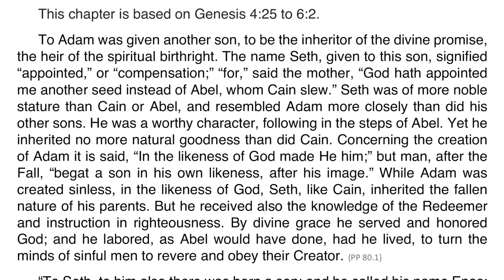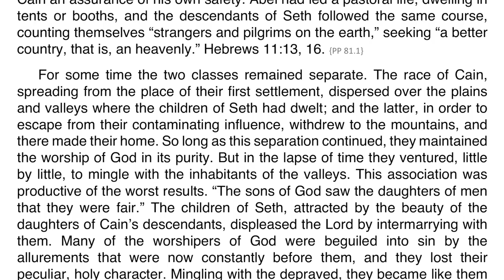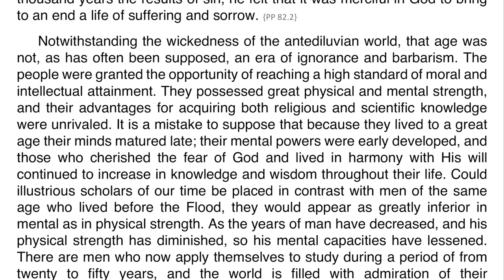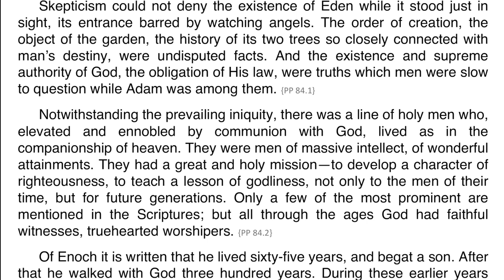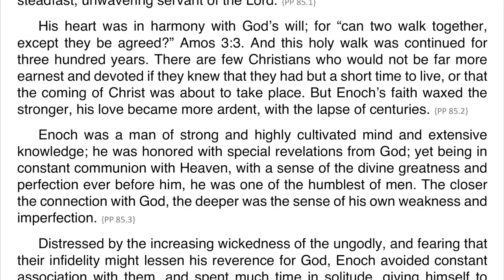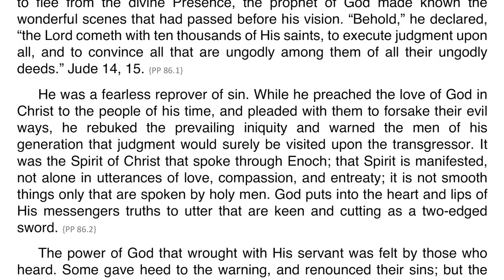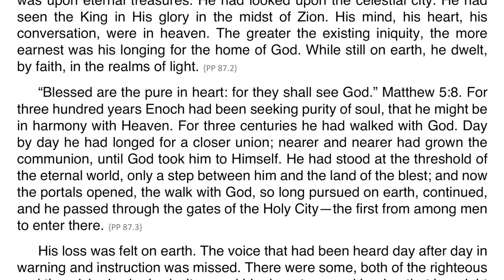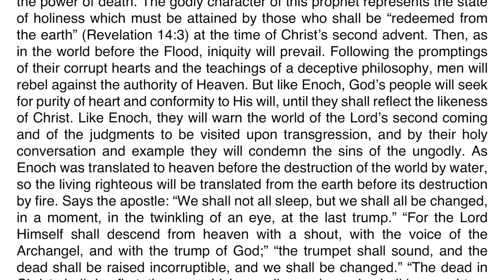Patriarchs and Prophets – Chapter 06 – Seth and Enoch